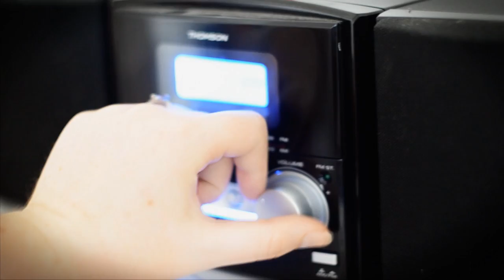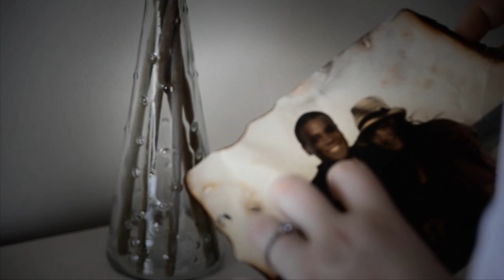Still (Short)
Director: Gina Attawatchara
DP: Tar Chakkrayus
Producer: Nae Amornseth
Cast: Hardy Awadjie, Enya Angel
Film location: Surfer's Paradise, QLD Australia

Academy of Design film

November 2012